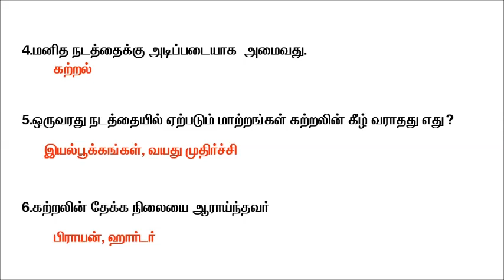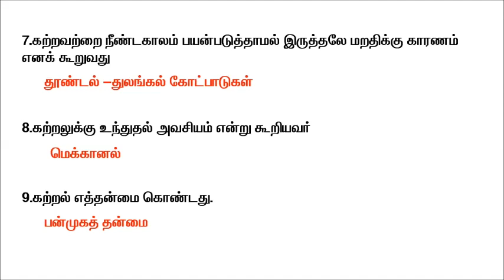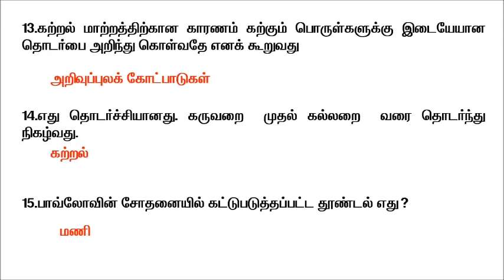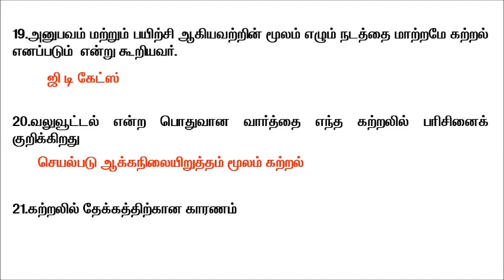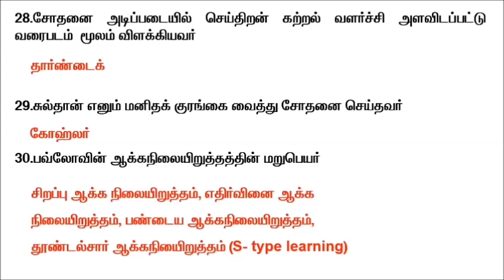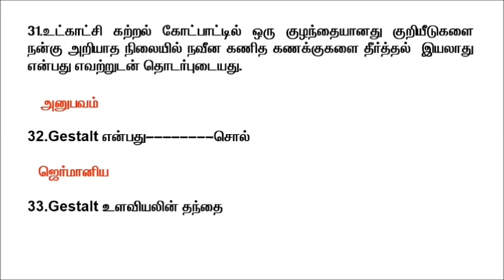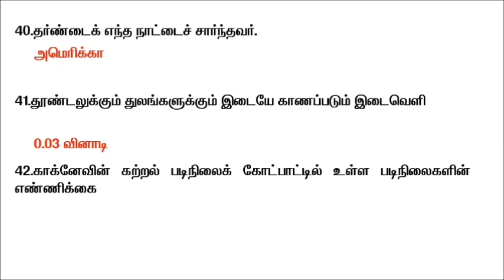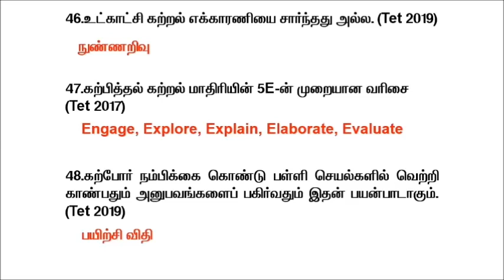கற்றல்(Learning) பகுதி 1 - கல்வி உளவியல் - TET/TRB In Tamil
Learning Part 1 in Tamil, Education Psychology in Tamil.